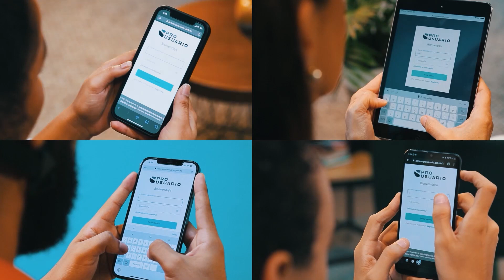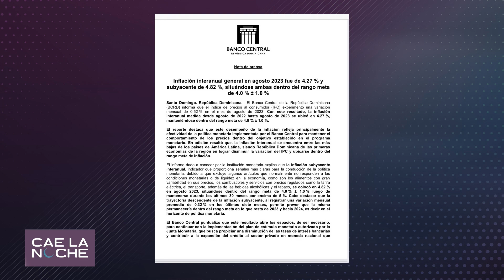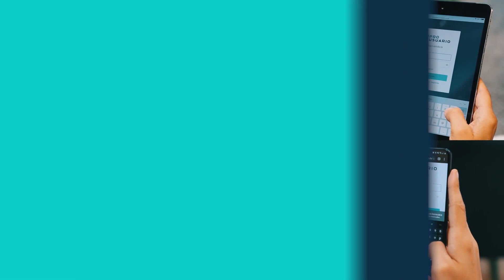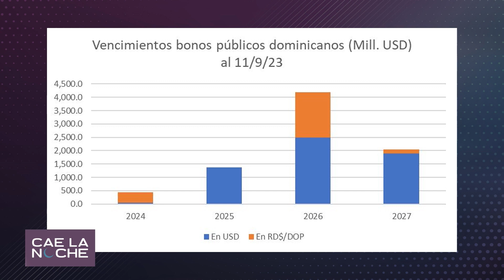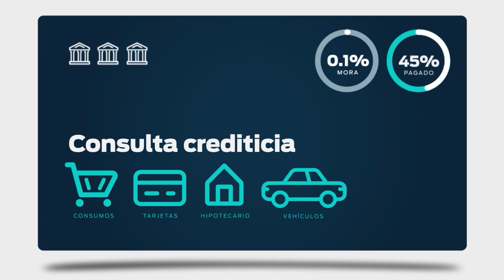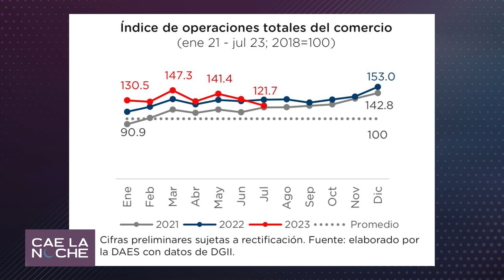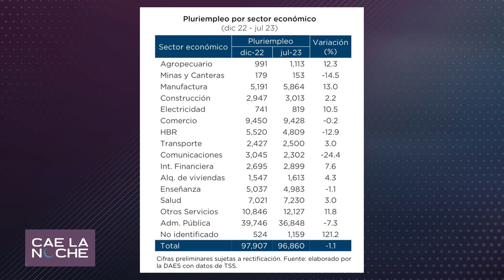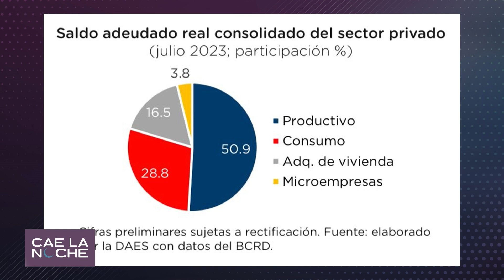Cae la Noche - Programa completo. Martes 12, Septiembre 2023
Te actualizamos con las noticias económicas del país y el resto del mundo, pero contadas de una manera llana. Acompaña a Fabricio Gómez Mazara.